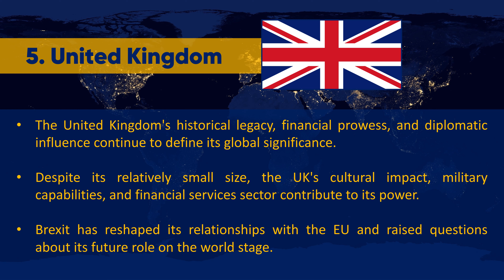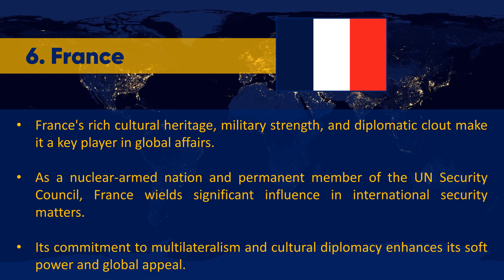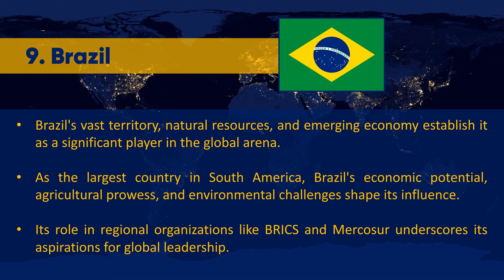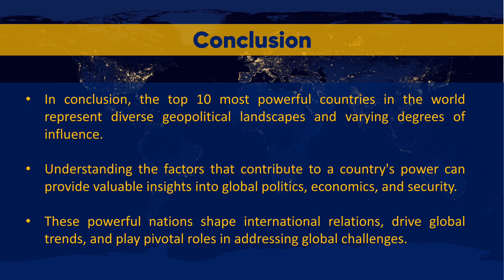2024 - Top 10 Most Powerful Counties in the World || Super Powerful Nation 2024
2024 - Top 10 Most Powerful Counties in the World || Super Powerful Nation 2024

The Top 10 Super Powerful Countries in the World